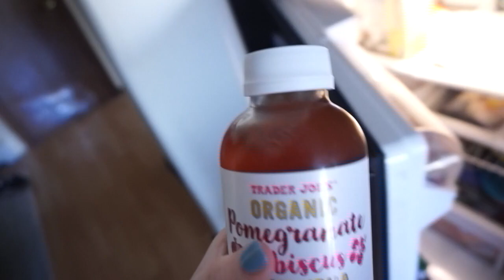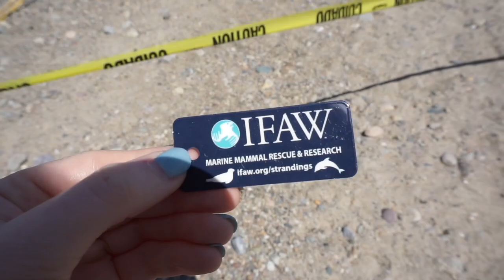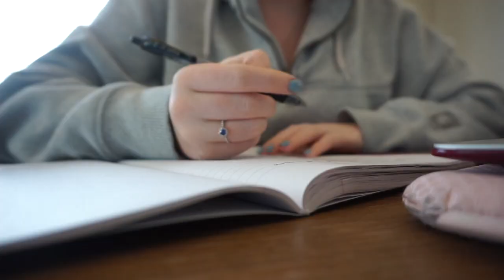A Day in My Life on Cape Cod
If you liked this video check out some of these…

good question. im a high school senior from cape cod, ma. i love making videos. starting a channel has given me a creative outlet to put my energy into. im hoping to build a supportive community of viewers and i hope you want to be part of it. i want to make you laugh, entertain you and maybe teach you something during all the fun. ill be making vlogs & videos on books/reading, high school, college, working out, eating healthy, being happy, being positive, music/dance, boating, traveling, entrepreneurship/business, you know all the fun stuff!